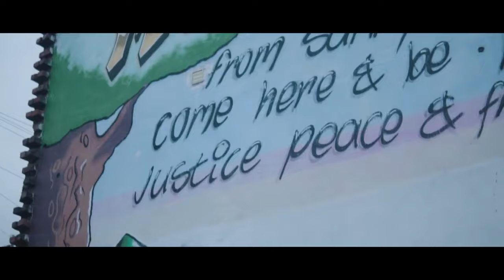T Bandzz - Old Ways (Music Video)